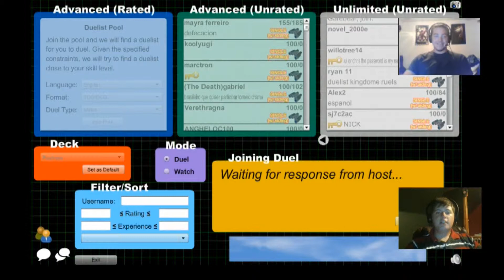Yu Gi Oh BorderlineStupi VS valhalla93 Duel 1 Round 1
Duelingnetwork.com